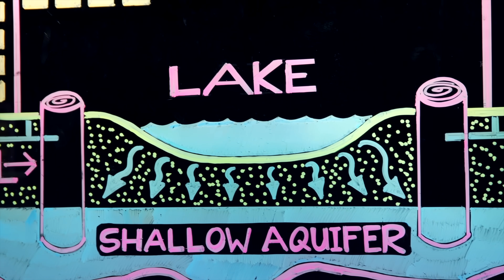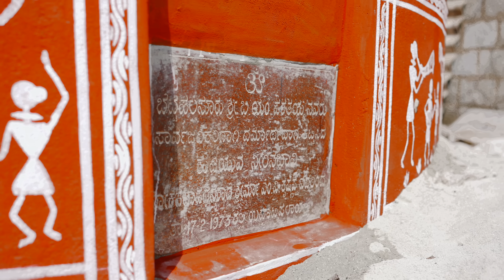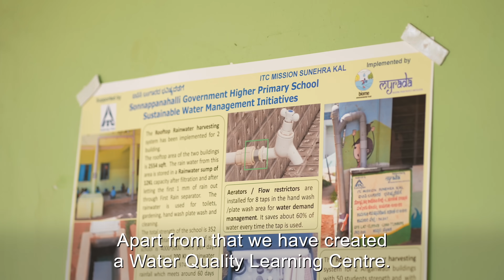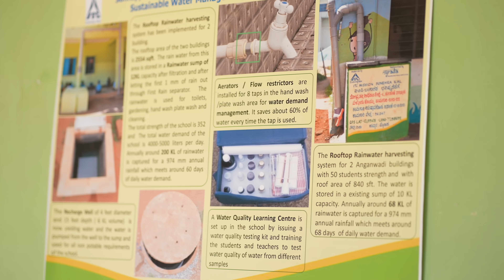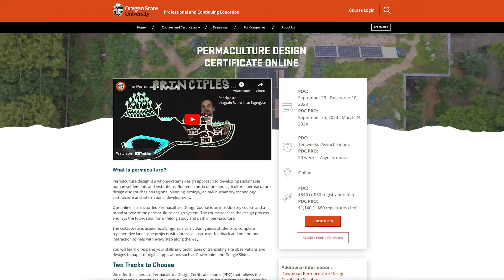How to Save a Drying City (BENGALURU)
Permaculture Instructor Andrew Millison travels to the City of Bengaluru, India, to visit an innovative and visionary project to fix that city's water crisis by restoring the city's water table. The Million Wells for Bengaluru project was founded by Home Biome and they already have 250,000 recharge wells built or restored throughout the city. This is a simple solution to a massive problem. Let's do it!